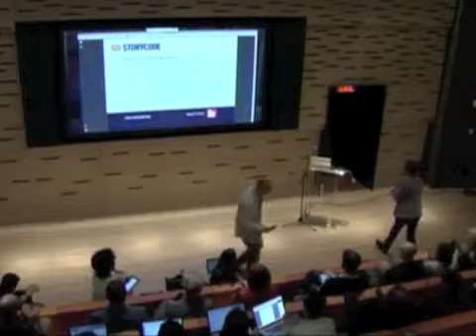Jay Bennett Presents TOTALLY AMP'D - April 2012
In a clever (and montetizable!) hybrid between web series and app, TOTALLY AMP'D is a mobile-only series created by Smokebomb Entertainment. This presentation is an exploration with Jay Bennett, who talks about creating the first App of its kind for the underserved tween mobile entertainment market. Tons of insights in this presentation.

StoryCode is an open-source, global community for emerging and established transmedia, cross-platform, and immersive storytellers.

StoryCode NYC holds monthly forums featuring transmedia projects.